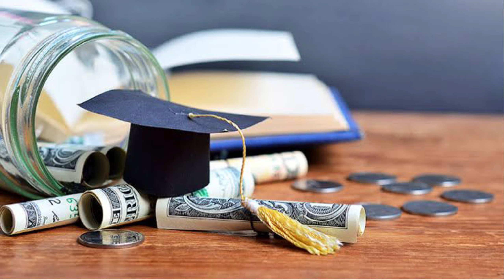nsp scholarship last date 2023 | National Scholarship Last Date 2023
Doston is video me bataya hu NSP Scholarship Last Date ke bare me